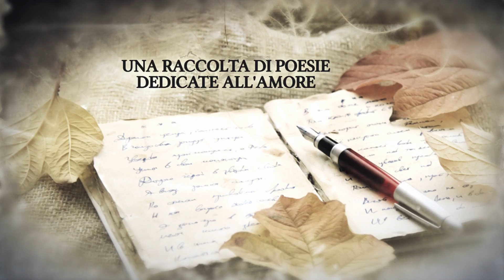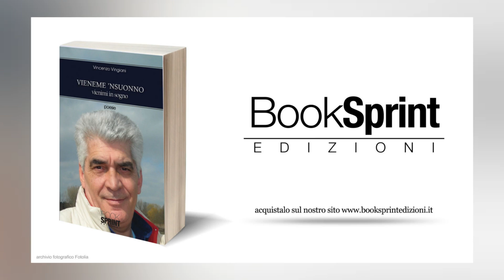"Vieneme 'nsuonno" - Vincenzo Vingiani [Booktrailer]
“Il sogno è il condimento della vita.  C’è chi con scarso coraggio si nutre solo di “ sogni fatti su misura” per il timore che al risveglio possa restare deluso perché non si realizzano; c’è invece chi osa considerare i sogni come “luccioline” che brillano nell’oscurità  della vita come “speranzelle” come un anticipo di quanto prima o poi si avvererà.”